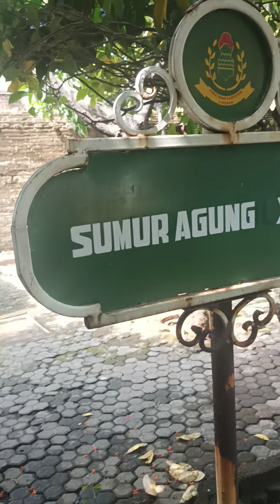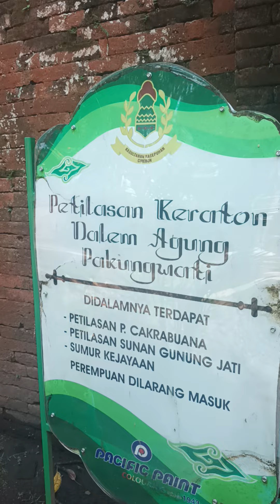Dalem Katepuhan Cirebon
pintu belakang Kasepuhan Cirebon